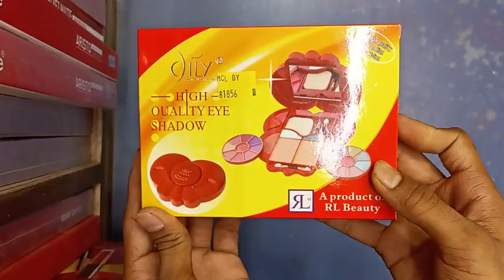Oily Make Up Kit Heart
oily heart shape make up kit
make up kit heart shape
unbox heart shape make up kit